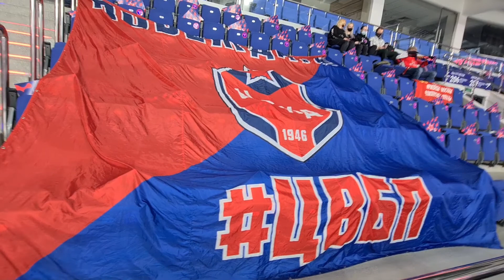1/4 плей-офф ОБЗОР СЕРИИ 4-0 ПХК ЦСКА - спартак 10.03.21